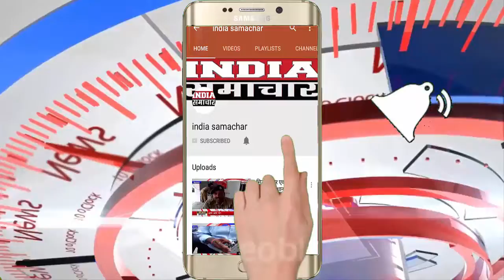छतरपुर कटरा गांव की नदी में 10 बर्षीय बच्ची पानी के बहाव में बही